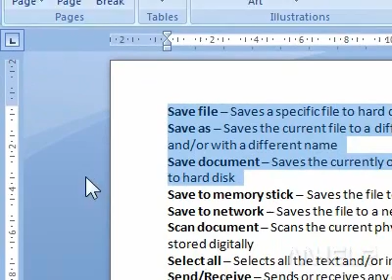How to remove the formatting from text